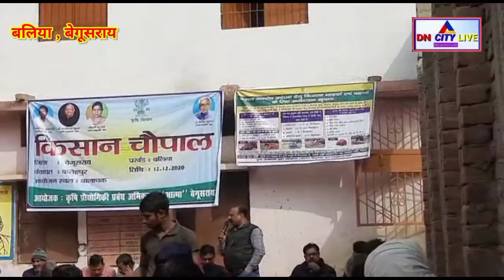आत्मा के माध्यम से गांव की आत्मा किसान चौपाल का आयोजन Must Watch